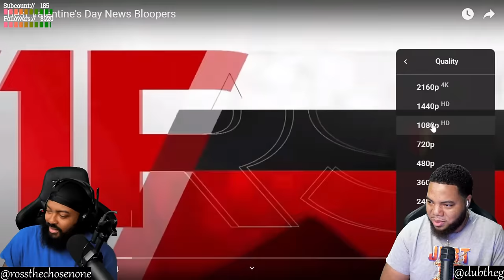INTHECLUTCH REACTS TO BEST VALENTINES DAY NEWS BLOOPERS